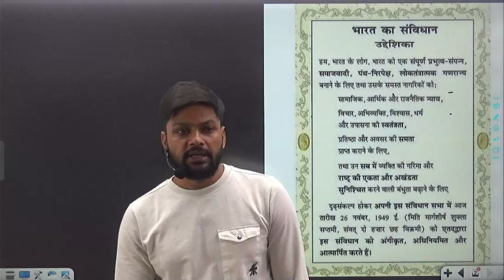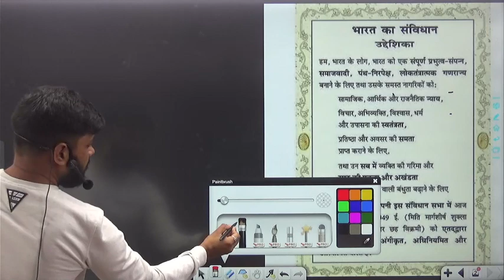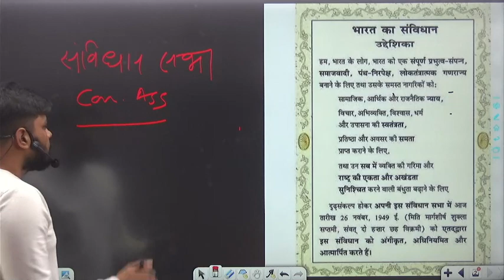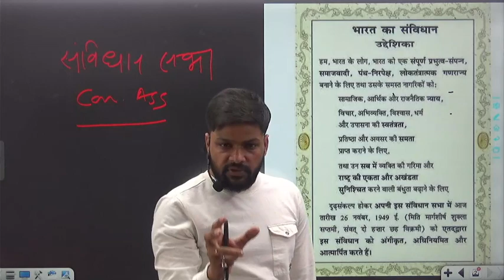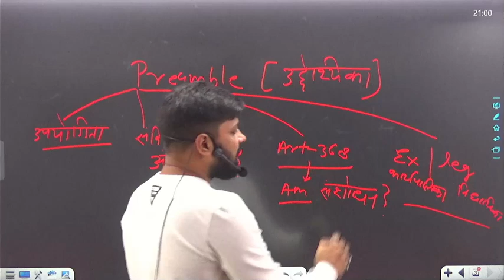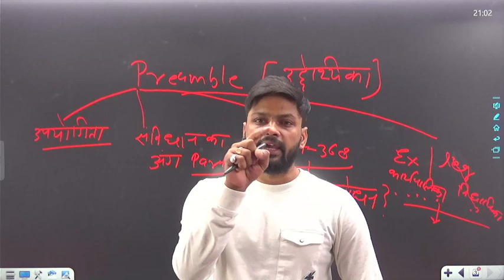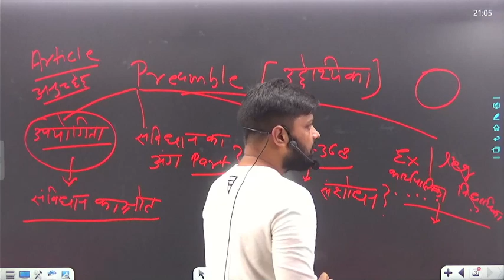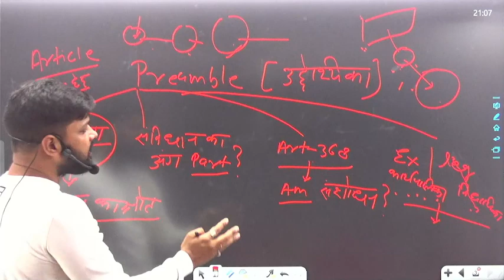vikas mishra-polity(demo class)